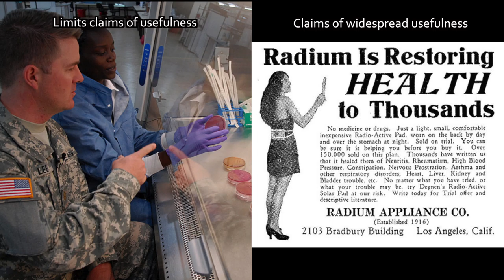Earth.Parts #12 - Pseudoscience versus science, ways to tell them apart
The nature of science and the scientific approach to solving problems. Critical thinking, skepticism and the difference between science and pseudoscience.